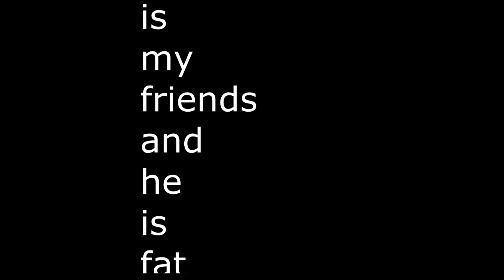The Meme Squad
OH MY HECK
hitmarker sound always fucks up